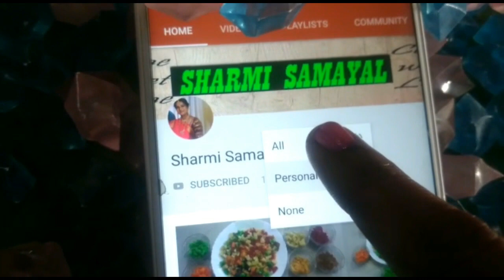Silver Coin giveaway for my SS family members !!! New year special Give away for 50k!!!!!!!